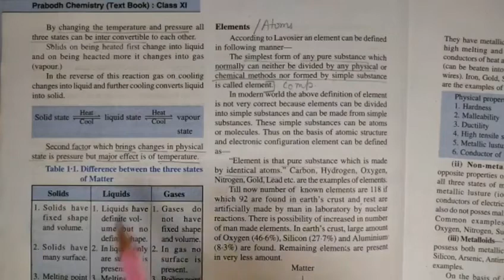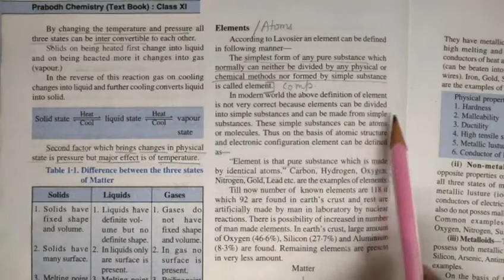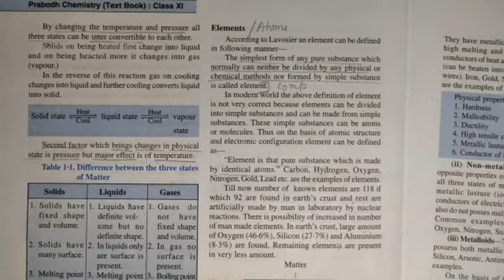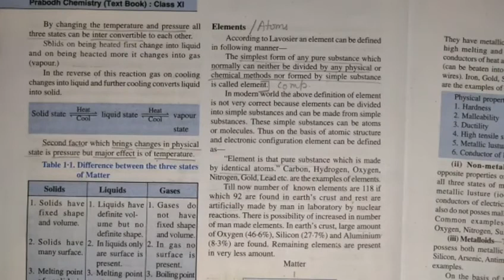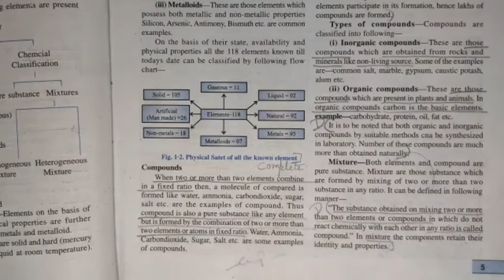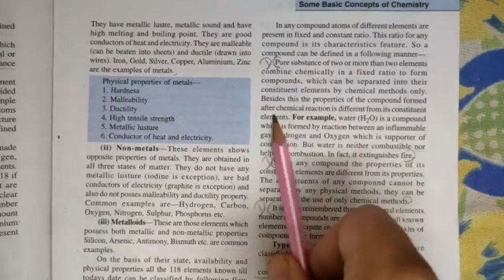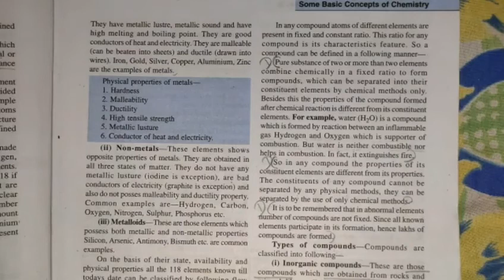classification of pure substance | some basic concepts of chemistry | class 11th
Key Areas Covered in this session:
1. classification of pure substance - elements and compounds

pnt coaching classes by naresh tejwani class 11 chemistry class11 class 11 chapter 1 some basic concepts of chemistry

classification of pure substance
type of pure substance